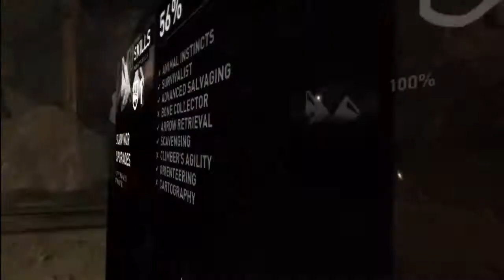Tomb Raider Walkthrough Part 16: Blowhard - Let's Play Gameplay Commentary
Intro to Tomb Raider 101:
Lara Croft, one of video game's most iconic heroines and adventurer, is back in an all-new tale by developer Crystal Dynamics, titled Tomb Raider. This game visits a period of the franchise previous unexplored - specifically, Lara's days before she became a hard bitten treasure hunter and "tomb raider".
Tomb Raider details the trials she endures which created the strong, rugged adult she is more popularly known as. The beginning moments of the game immediately catapult Lara into the maw of danger; she finds herself marooned on an unfamiliar island, where she must now use whatever survival skills she picks up along the way to make it out alive.